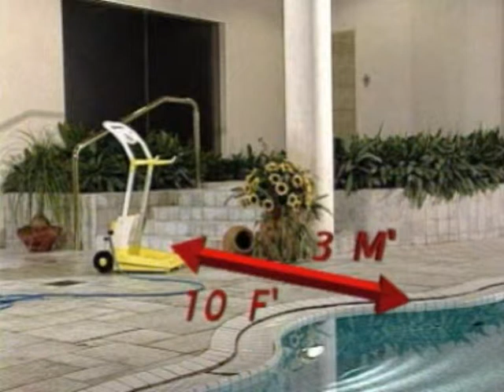Maytronics dolphin - ita - Piscine Gis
Piscine Gis azienda leader nella progettazione e realizzazione di piscine con esperienza decennale, si occupa con grande attenzione e dedizione delle esigenze dei propri clienti seguendo ogni passo della realizzazione, così facendo si prende cura di ogni dettaglio per adattare la piscina ad ogni suo ambiente per miglioralo. Realizza anche strutture pubbliche,  private e centri benessere.
Centro assistenza Dolphin con officina attrezzata e operai specializzati per avere la massima qualità dei servizi.